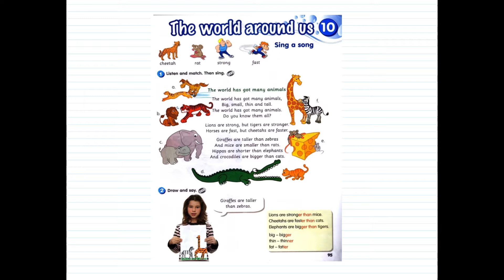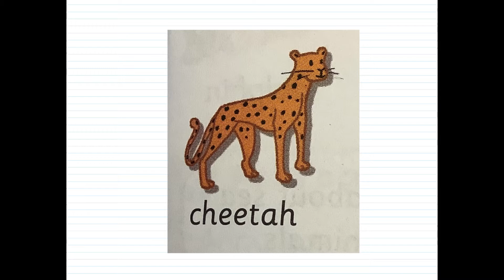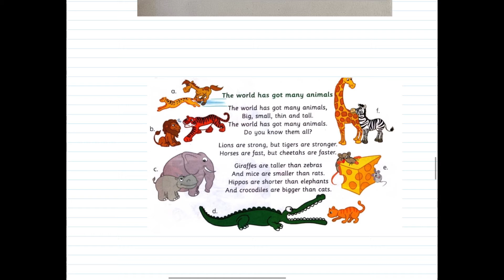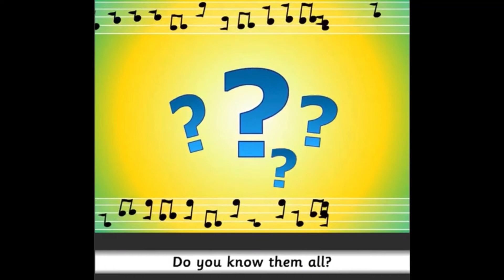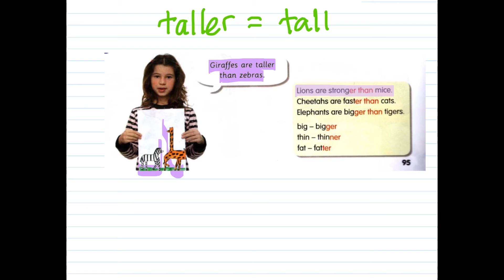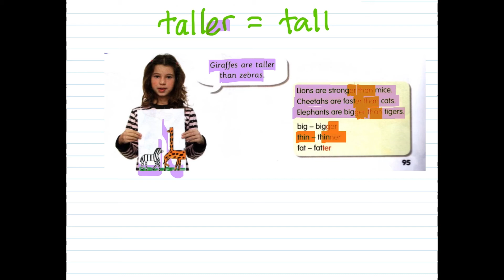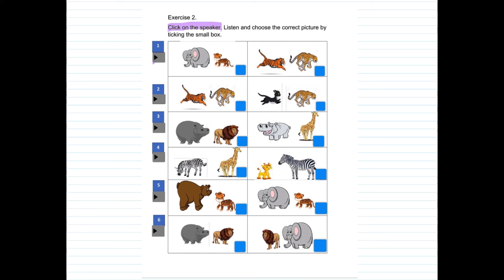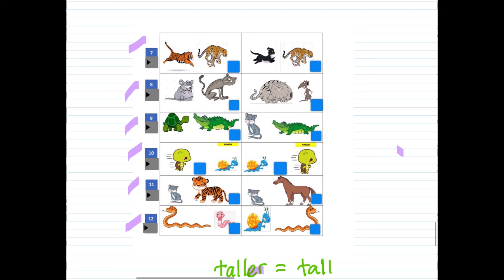ENGLISH LANGUAGE YEAR 3 |Unit : 10 The World Around Us | Listening & Sing | Page 95